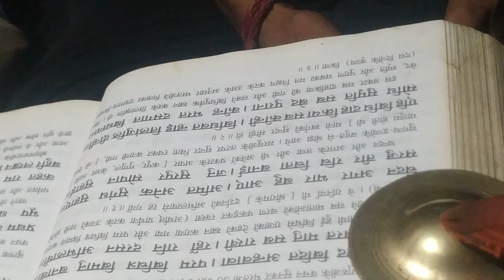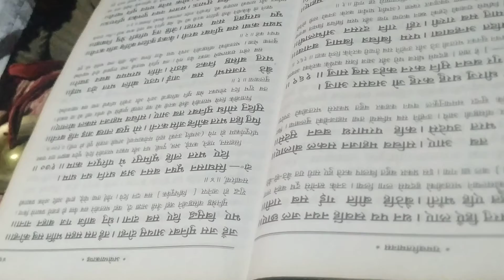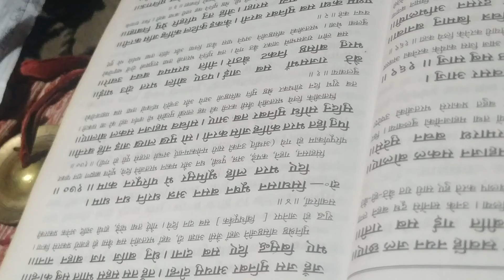shree Ramayan dhun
Ramayan ki anuvad sahit chaupai